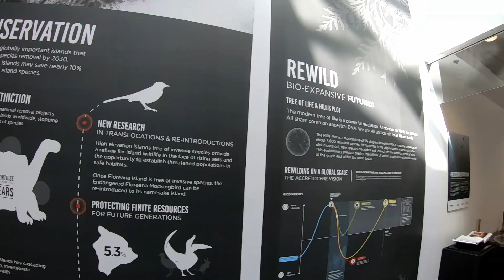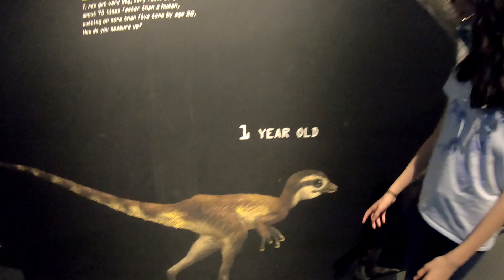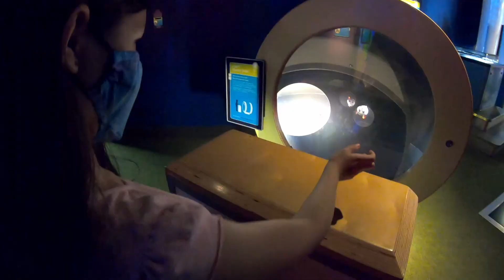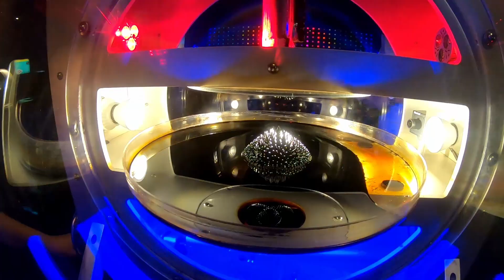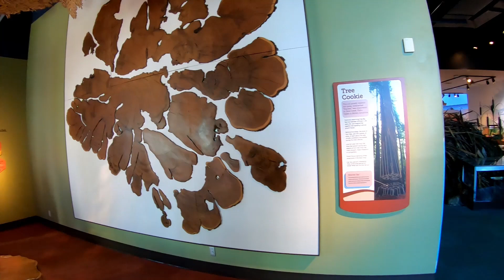Science World | Vancouver B.C. Canada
We love our local science museum, so it was a no-brainer to visit one in Canada. Our favorite Science World experiences were found in the Eureka! area and the puzzles and illusions gallery.